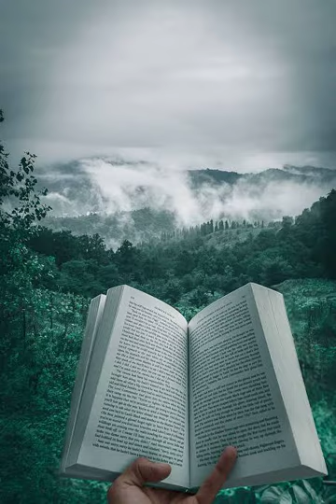# நாஞ்சில் நாடன் - சிறுகதை - ஆங்காரம் - ஒலிவடிவம்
# சாதிய வன்மத்தின் நிலைப்பாட்டை உரத்துப் பேசும் நாஞ்சில் நாடன் சிறுகதைகளில் குறிப்பிடத்தக்க சிறுகதை ஆங்காரம் ஆகும். எதிர்வினையாற்றும் பாங்கினையும் நுட்பமாக இக்கதையில் எடுத்தியம்பியுள்ளார்.